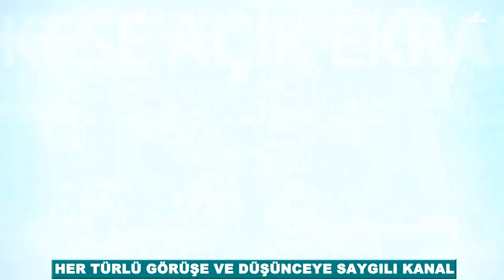UKRAYNA'-HARKOV'DA SON DURUM: HARKOV'UN TAMAMIINA YAKINI İŞGALDEN KURTULMAK ÜZERE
Merhabalar ve iyi seyirler,  Atıf Ala-EKRAN kanalının çok değerli izleyicileri ve takipçileri. Öncelikle selam ve saygılarımı sunuyorum.Ukrayna, topraklarının bir kısmı işgal altında olan Harkov’un tamamına yakınını işgalden kurtarmak üzere. İlerlemelerini sürdüren Ukrayna birlikleri, bugün de birçok yeri işgalden kurtardı. Bu arada Rus birlikleri  arkalarında çok sayıda tank, top, obüs ve zırhlı askeri araç bırakarak çekiliyor.

Bu videomuz hoşunuza gitmiş ve bu çalışmamızı beğendiyseniz destek olma adına kanalıma ABONE, videoyu BEĞENME ve PAYLAŞMA  desteğinizi bekliyorum. Desteğinizle çok daha iyi yerlere geleceğime inanıyorum.

Ben Atıf Ala. Uzun bir gazetecilik deneyimimle imkanlar ölçüsünde farklı temalardaki video çalışmalarıyla karşınızda olmaya çalışacağım. Sizlerden de farklı ve ilginç görüntü ve foto beklerim. Bu amaçla kanalımda "sizden gelenler"   şeklindeki videolarımız olacak.

Saygılarımla.